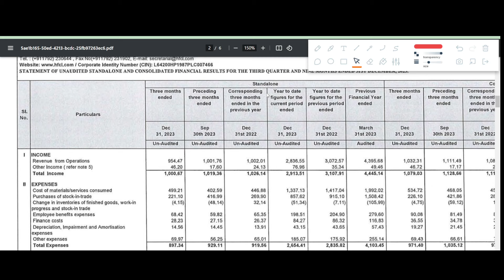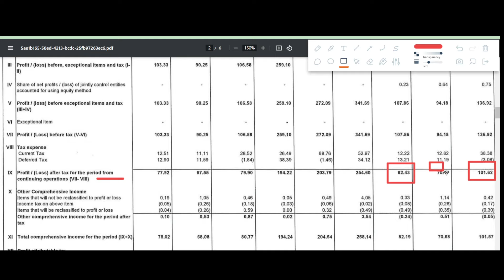HFCL Q3 results 2024 | HFCL results today | HFCL Share News | HFCL Share latest news today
In this video we discuss the Q3 FY24 results of HFCL
1. HFCL Q3 2023 Results
2. HFCL Q3 results
3. HFCL share analysis
4. HFCL share latest news
5. HFCL Q3 performance analysis
6. HFCL Important ratios
7. HFCL dividend

HFCL Q3 result 2024,
HFCL Q3 result 2023,
HFCL Q3 result,
HFCL share news today,
HFCL Q3 results today,
HFCL share,
HFCL Q3 results analysis,